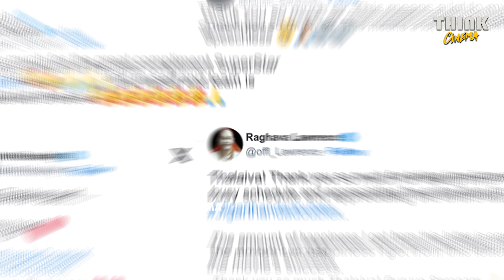Jigarthanda double X Superstar Rajinikanth's Review | Raghav Lawrence | SJ Surya | Karthick Subbaraj